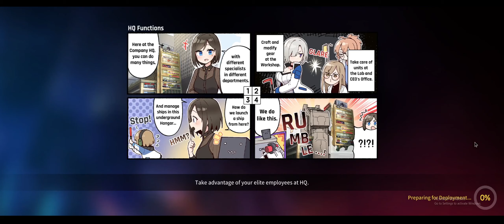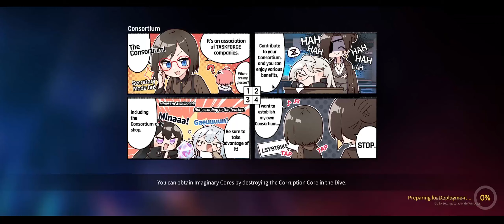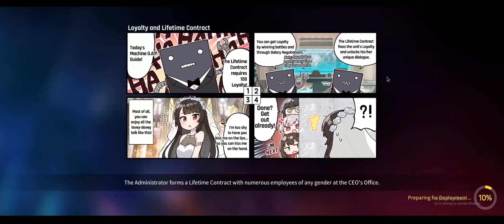Counter:Side | Event Story | The Militia Weak and the Strong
please release demon lord story related. i want to know about counter side, not some random counter